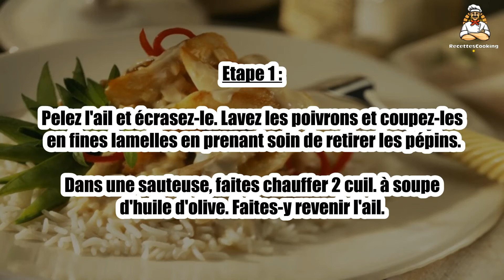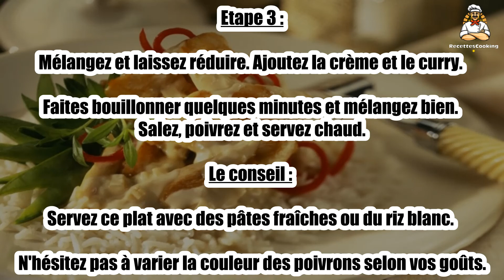Recette : Aiguillettes de poulet aux poivrons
Bonjour à tous, aujourd’hui recettescooking.com vous présente la recette suivante : Aiguillettes de poulet aux poivrons

TEMPS TOTAL : 45 min
Préparation : 10 min
Cuisson : 35 min

Ingrédients :

8 Aiguillettes de poulet
2 Poivrons rouges
25 cl Crème fraîche
2 gousses Ail
2 cuil. à soupe Miel
2 pincées Curry
Huile d'olive
Sel
Poivre

Etape 1 : Pelez l'ail et écrasez-le. Lavez les poivrons et coupez-les en fines lamelles en prenant soin de retirer les pépins.

Dans une sauteuse, faites chauffer 2 cuil. à soupe d'huile d'olive. Faites-y revenir l'ail.

Etape 2 : Ajoutez les poivrons et faites cuire environ 15 min à feu moyen.

Ajoutez les aiguillettes de poulet et faites-les cuire 10 min. Versez un petit verre d'eau et le miel.

Etape 3 : Mélangez et laissez réduire. Ajoutez la crème et le curry. Faites bouillonner quelques minutes et mélangez bien. Salez, poivrez et servez chaud.

Le conseil : Servez ce plat avec des pâtes fraîches ou du riz blanc. N'hésitez pas à varier la couleur des poivrons selon vos goûts.

00:00 Recette : Aiguillettes de poulet aux poivrons
00:20 Informations sur le temps de cuisson
00:32 Ingrédients
00:46 Etape 1 : Aiguillettes de poulet aux poivrons
01:00 Etape 2 : Aiguillettes de poulet aux poivrons
01:16 Etape 3 : Aiguillettes de poulet aux poivrons